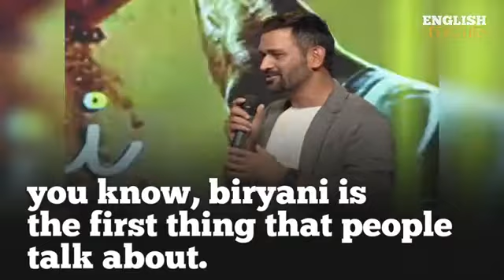life story of Ms Dhoni# speech